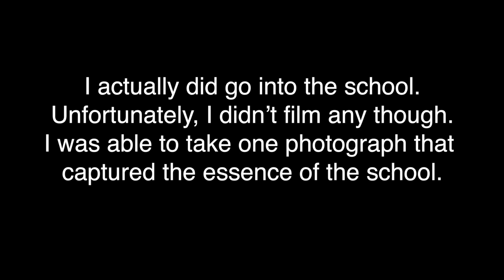Armour Plant/Carr School | St. Louis, MO-8x10 Camera Large Format Film Photography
I visit the former Armour Plant and photograph the Carr School
in St. Louis, MO